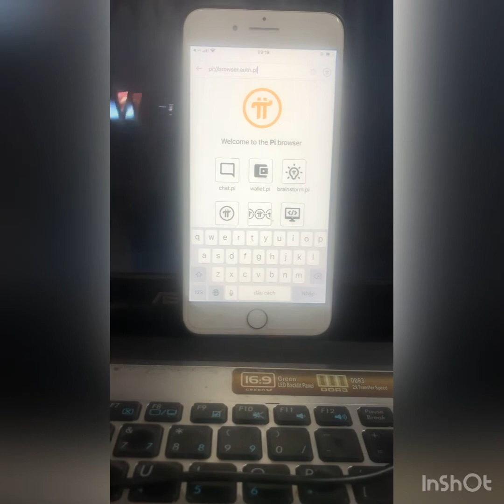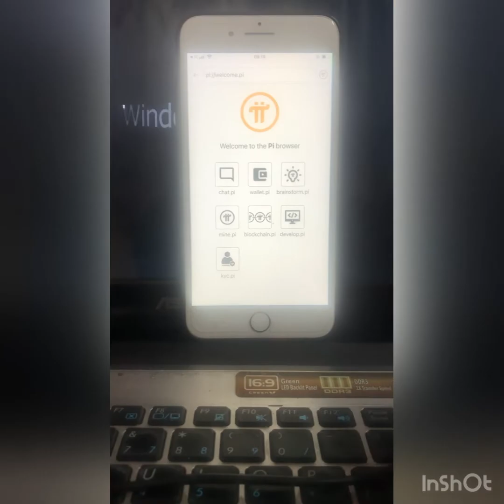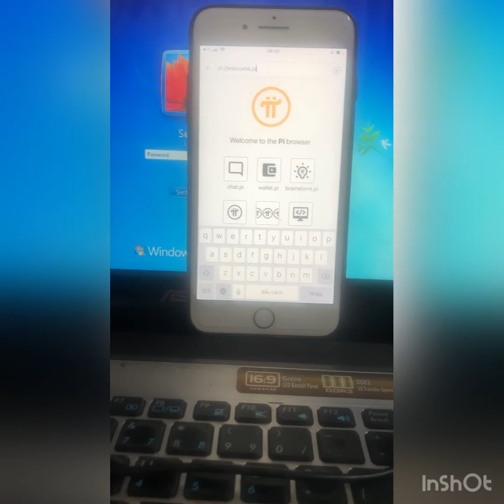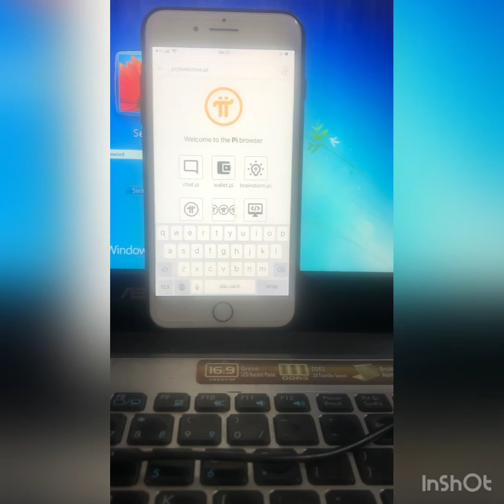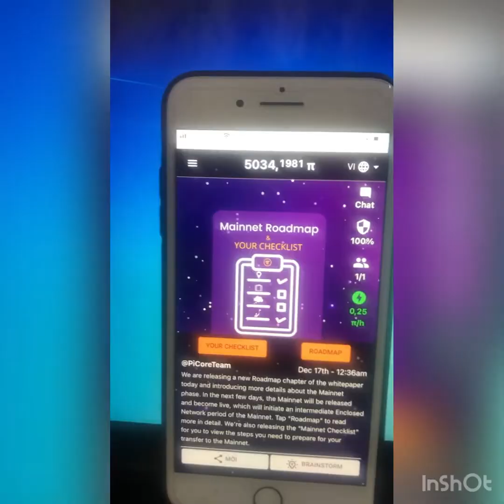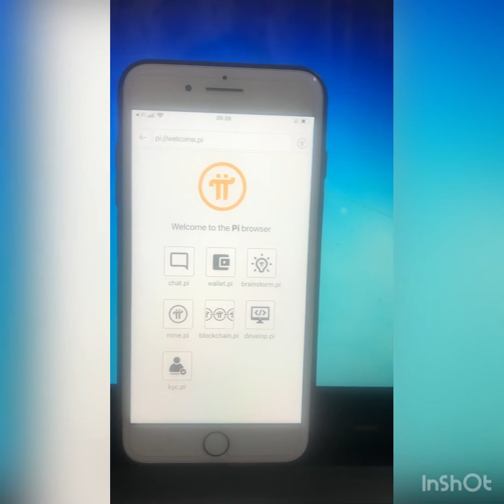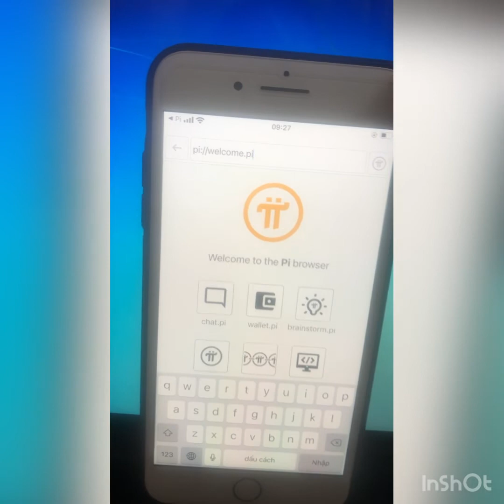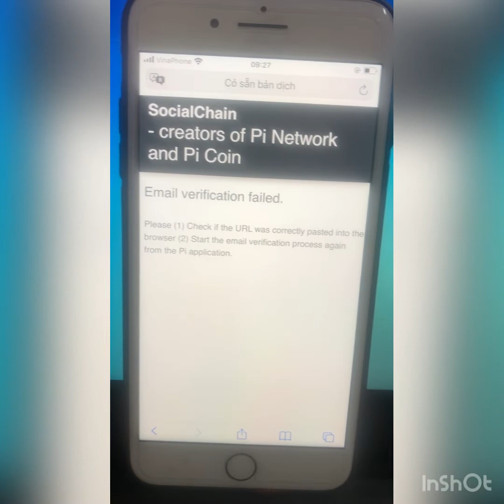❤DỰ ÁN PI - kiếm tiền miễn phí online-😍😍😍 sốc với fb ! 😂